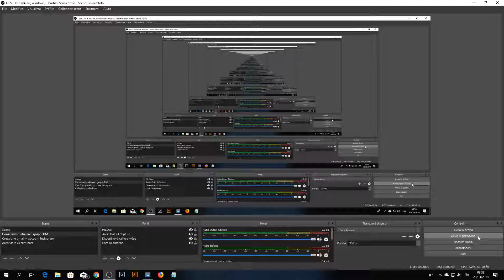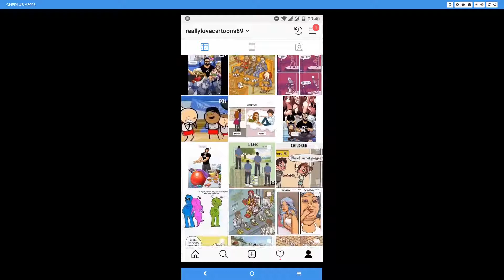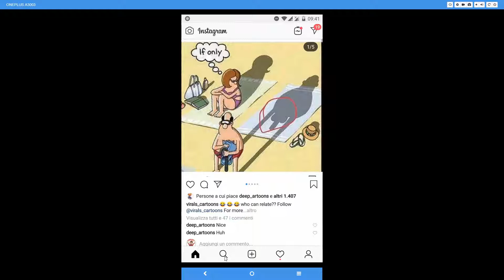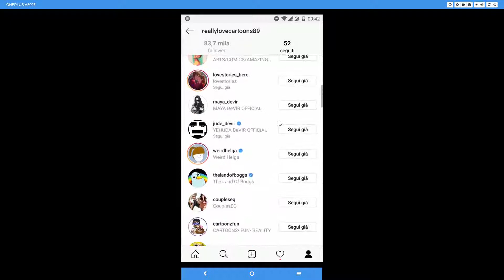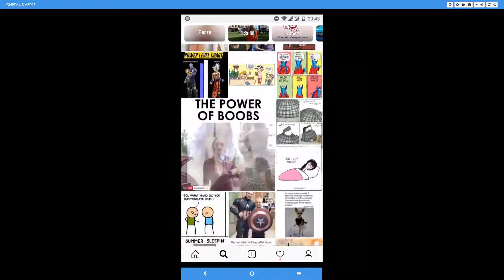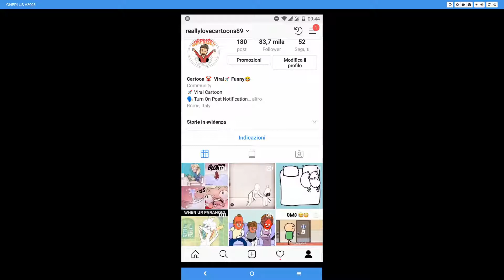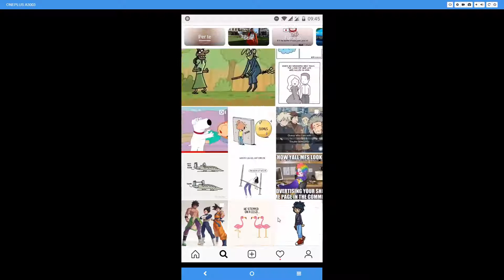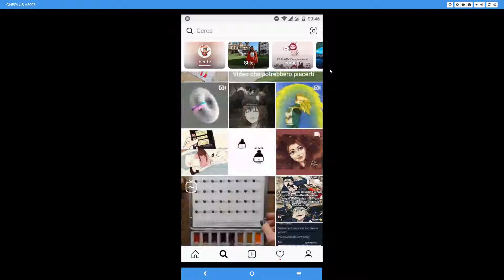Instagram Per Principianti - Sei categorizzato?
Nel video di oggi per la rubrica "Instagram Per Principianti": cosa vuol dire "categorizzazione", capire se sei categorizzato e come categorizzare un account.